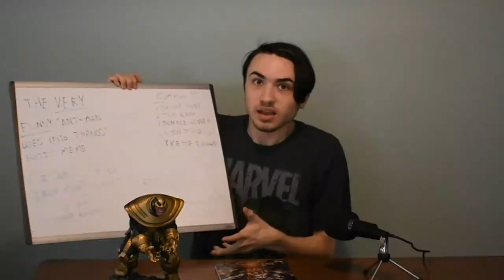I Love Endgame But Also I Don't